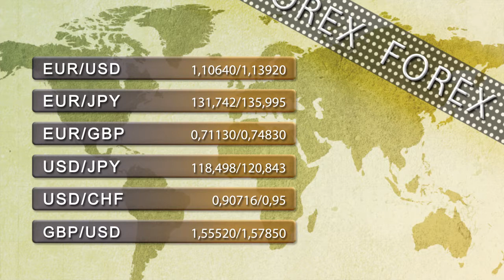Vídeo Soportes y resistencias de los principales índices de Bolsa